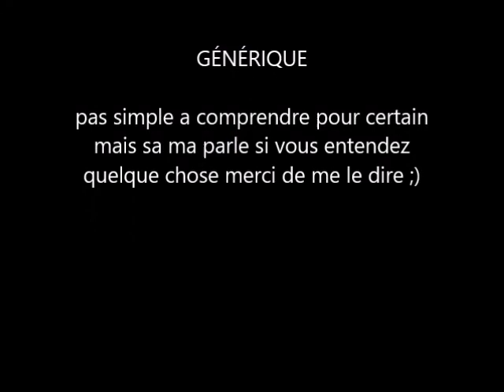pve sur petite vidéo fixe du matin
je n ais pas de retour en commentaire , j en déduis que personnes n entend :( pas tres grave je publie quand méme ;)